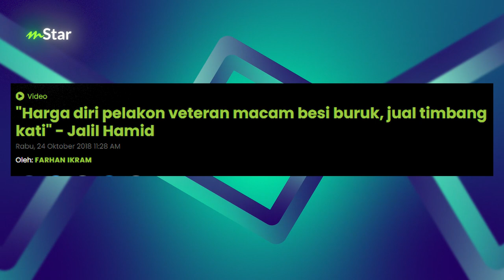Macam tak percaya Rahim Razali sudah 83 tahun... sempat kongsi rahsia kekal sihat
Alhamdulilah masih steady pelakon veteran kita ni, semoga dikurniakan kesihatan yang baik  dan panjang umur ya buat Datuk Rahim Razali.